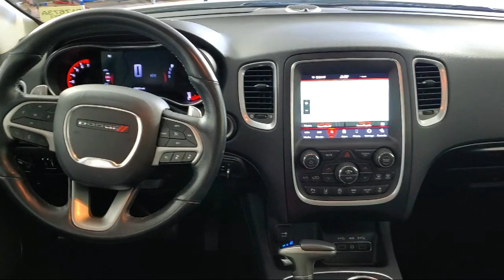2020 Dodge Durango Citadel Sport Utility Coon Rapids Oak Park Blaine Minneapolis Shoreview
2020 Dodge Durango Citadel Sport Utility Stock Number: R17673A Vin:1C4RDJEG9LC282598.